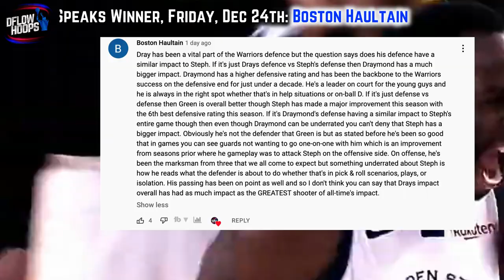Why The Milwaukee Bucks NEW DEPTH Could Help Them Repeat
This video shows you the Bucks new additions over the last half a year since winning the 2021 championship, could ultimately help them make it back to back rings in 2022. The postseason is still 4 months away, and while we’re expecting the health and safety protocols to end soon, Milwaukee’s fought through adversity, like many teams have been forced to. But given they won the title last year, the multi talented and hefty amount of players they’ve added makes this bucks team a problem.

Last Video: These Golden State Warrior Players Are CRIMINALLY Underrated